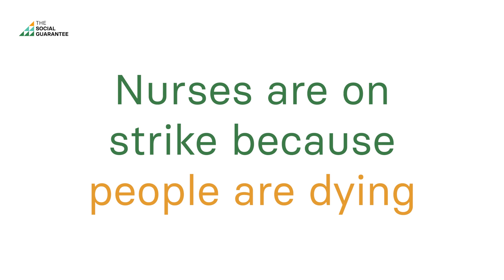Why are nurses striking?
Over a decade of underfunding public services is bringing the country to its knees. Nowhere is this quite so clear as the health service. The NHS is the canary in the coal mine. It is collapsing because it can’t cope with the rising demand for health services. More and more people are unwell due to over a decade of austerity eroding the quality of essential public services.